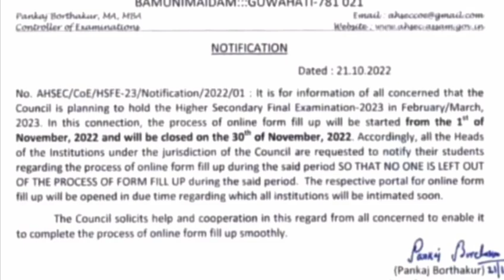🔴জৰুৰী নিৰ্দেশনা/মেট্ৰিক-HS-2023/AHSEC HS form fill up/hslc exam 2023/hs exam 2023/seba/ahsec/notice